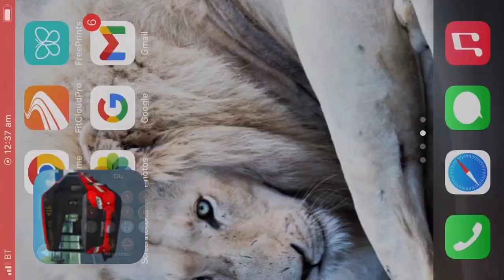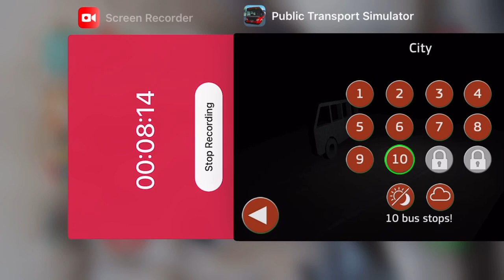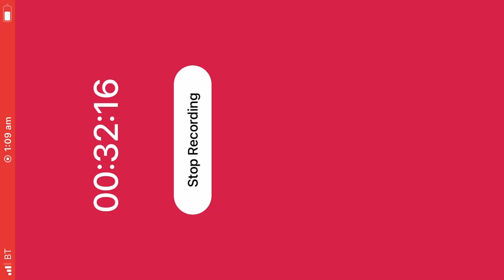Public transport simulator ep 18